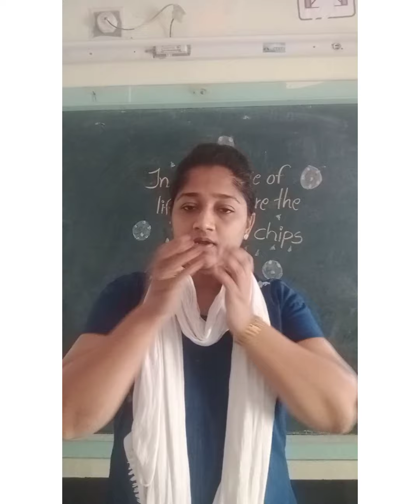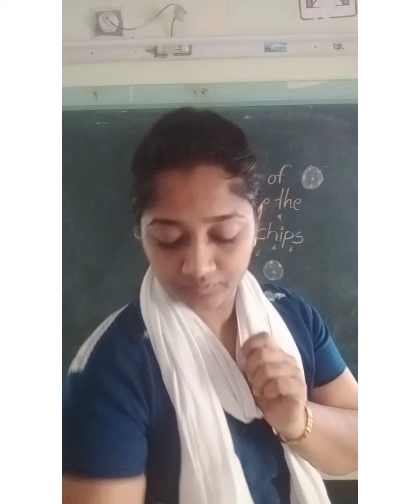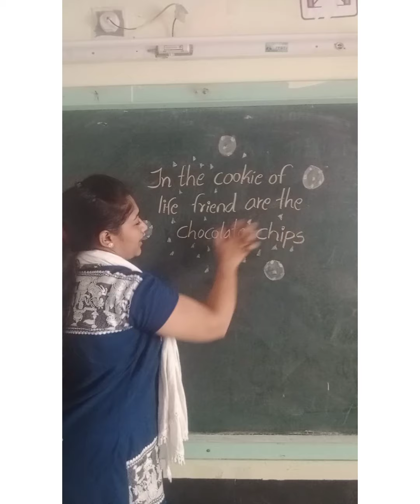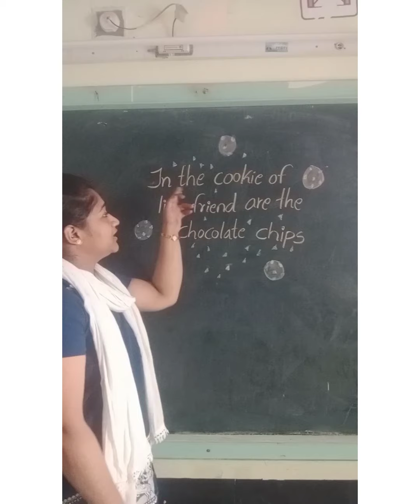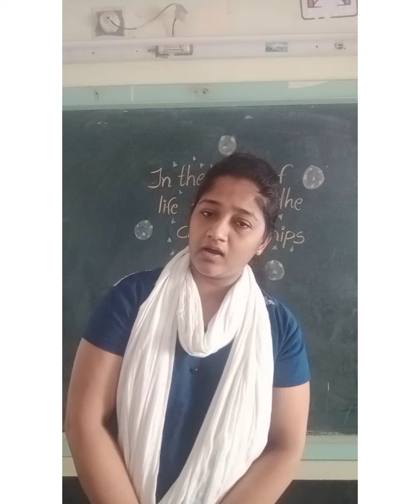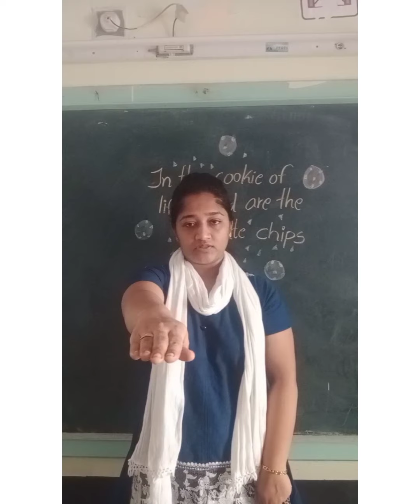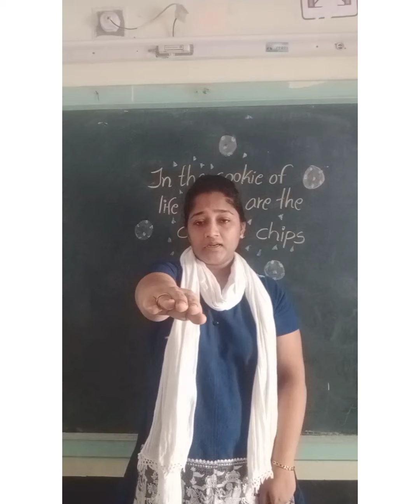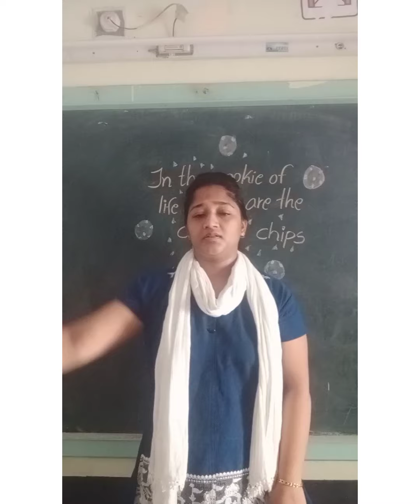30 09 21 NEPS LKG Assembly